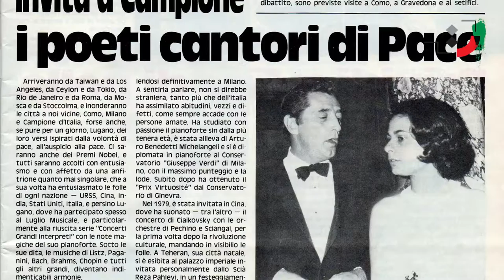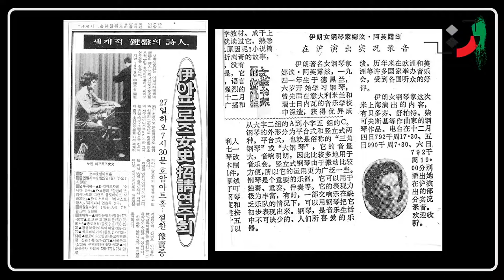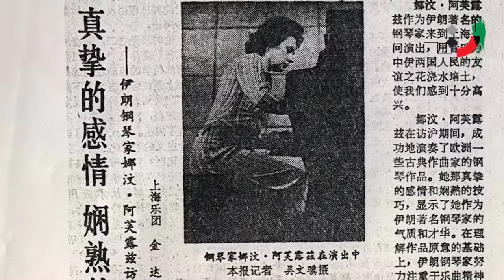Novin Afrooz - Part 01 - نوین افروز - قسمت اول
Novin Ismaili Afrooz was born on September 1, 1941, in Tehran. He immigrated to Italy with his family as a child. He completed his primary education at the French School in Milan. He then went to the Joseph Beverly Conservatory in the city and received his music diploma. He also attended the classes of the famous Italian pianist "Michael Angeli" and added to his music lessons. Novin Afrooz then traveled to Switzerland and continued his music education at the Geneva Conservatory. He has given several concerts in different countries and returned to Iran a few years after the 1978 revolution, and his first piano concert after the revolution was performed by him in Tehran's Vahdat Hall. He is also the first foreign musician to perform classical music since the Cultural Revolution in China. In the summer of 2016, "after many years of music activity in the world arena and performing concerts at a high international level", the Italian Knight Medal was awarded to Novin Afrooz in 2016 by Italian President Sergio Matarella. The documentary film The Poet's Notes, directed by Maryam Slobi, is about the modern artistic life of Afrooz. Novin Afrooz is also active in the field of poetry and painting. Most of his paintings are painted with natural colors such as saffron, spinach, lipstick, and so on.

Among the new artistic activities of Afrooz, the following can be mentioned:
Permanent membership of the Swiss Lugandi Festival,
Membership in the jury of the world competitions of the best pianists
Leading the Silk Road Band
Collaboration with Tehran Symphony Orchestra as a piano soloist
Piano recital performance in Rudaki Hall
Making various pieces for piano, piano duet, orchestra, choir, and Iranian instruments
Silk Road quintet in 5 sections with letters of Iran, China, Turkmenistan, Azerbaijan, and Italy
Golestan for fusion orchestra
Performing various pieces of classical music by Beethoven, Tchaikovsky, and Chopin, and poetry books, Hope for Peace, Reflection, Dew, and View from Italy
Print paintings in the 2016 calendar

awards
Albert Einstein Peace Prize
Badge of International Rome
Golden St. Valentine Award
Award for Outstanding Women's Cultural Activities at the United Nations
Celebration in "Shab Novin Afrooz" program, 2015
Italian Knight Badge, 2016